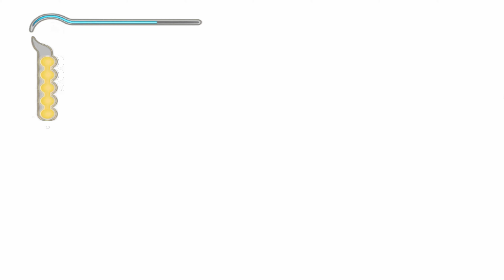Playthrough [PS2] Prince of Persia : Les Sables du temps [02]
Prince of Persia : Les Sables du temps [02]

Pour cette vidéo j'ai dû recommencer le jeu mon logiciel avait quelques soucis donc la fin du premier épisode et de ce dernier est quelque peu différente mais change rien pour le reste de la vidéo, puisque de base je me suis arrêter au même endroit.